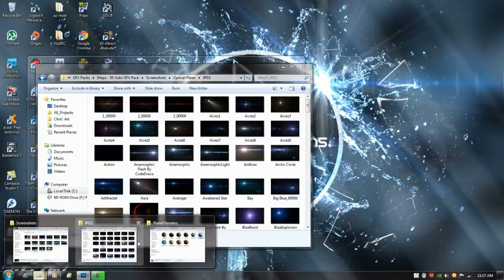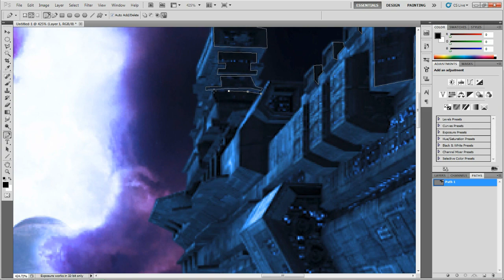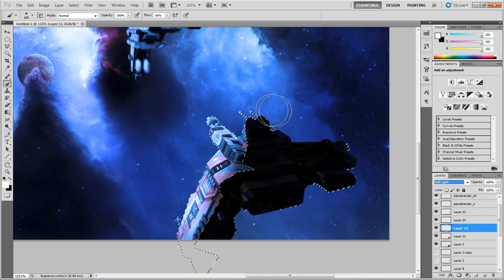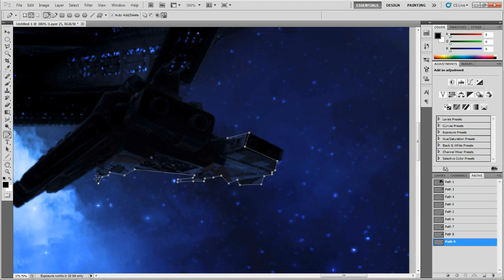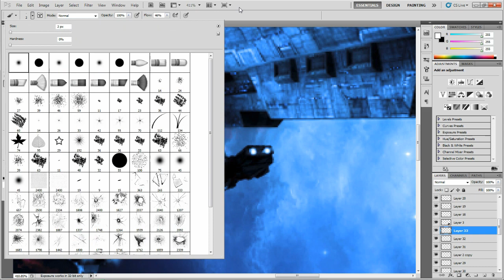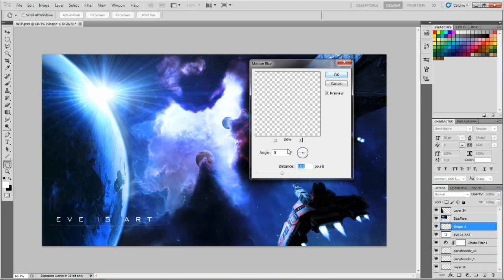Speed Art - EVE Is Art - Slothwerx Designs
This project was 7 hours in the making...  3 of it was on the picture alone.

This is the first in my EVE is Art photo manipulation series.  All pictures, except for the two planets inside the nebula were used from in-game screen shots taken by me, in EVE Online.  The Nebula used was the one in I believe the system, Tash-Murkon Prime (its been a loooong day heh.)  The planet used was New Caldari, and the ships used, were a Wyvern class Super Carrier (or to some of us bitter vets, we still call them Motherships :P ), as well as a Crow class Interceptor.  All the Lighting, Shadowing, Coloring, Smuding... etc... lol, was done with my Wacom Tablet.  I have spent alot of time on this, and could really use some feed back from you guys.